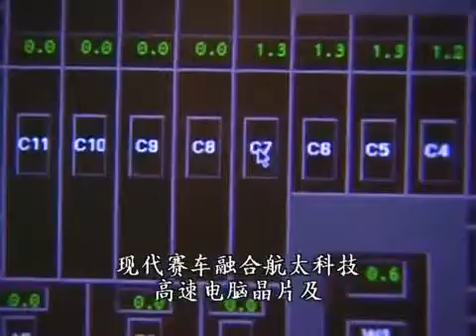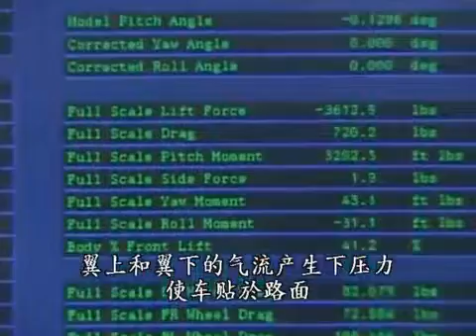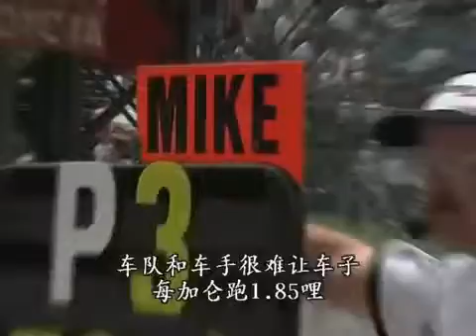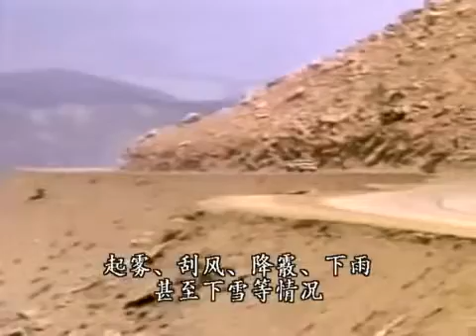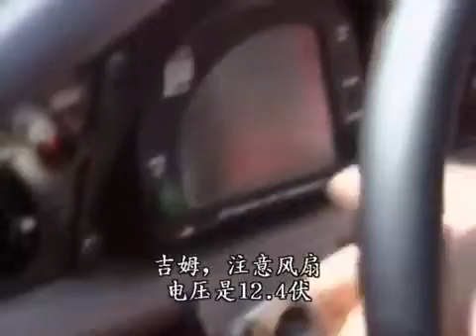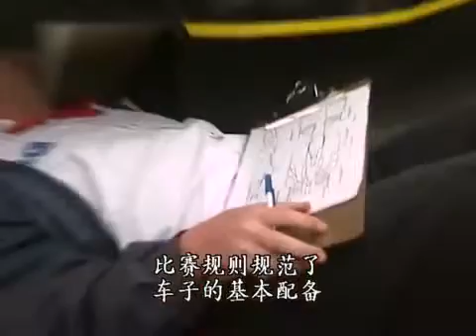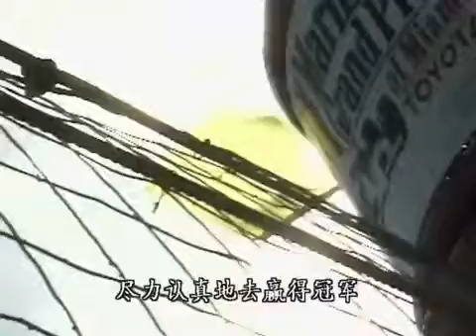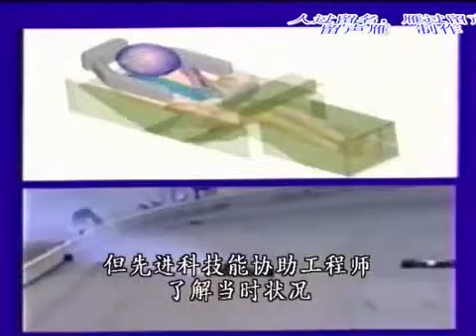Discovery 超級賽車II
【終生超跑Blog】來源： 相關網頁： 義大利超跑製造商- Zagato 設計中心【1080P HD】 Lamborghini Avantador .

科尼賽克汽車公司(Koenigsegg Automotive AB) 是一家成立於1994年的瑞典小型手工打造超級跑車製造廠，是由現任的執行總裁克里斯·馮·科尼賽克(Christian.